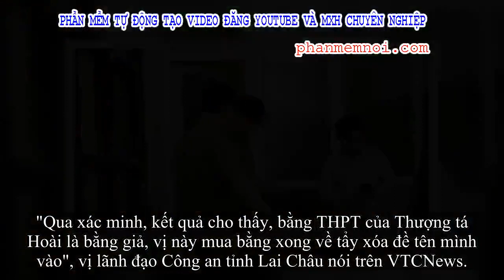✅ Bộ Công an chỉ đạo xác minh vụ Trưởng phòng Cảnh sát kinh tế CA Lai Châu dùng bằng giả